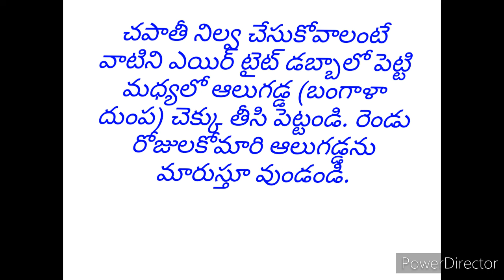useful kitchen tips in telugu/4th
thankyou
amma and me zone